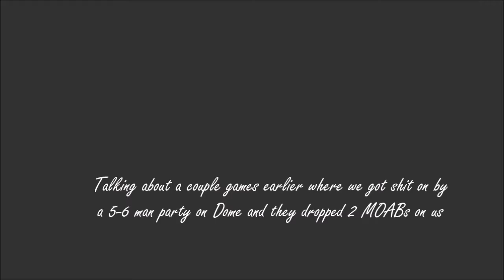MW3 - Friendly and Illuminati MCLA BROAB on Hardhat | "Mini Codover Series"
First BROAB of many from our annual mini codover